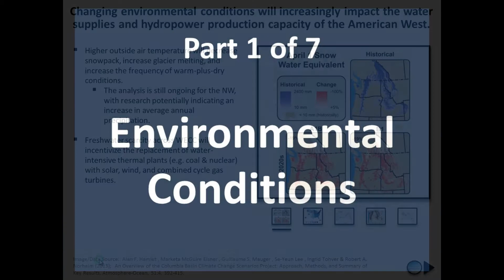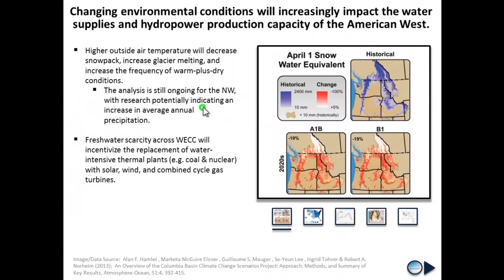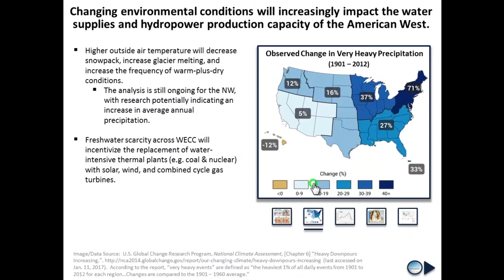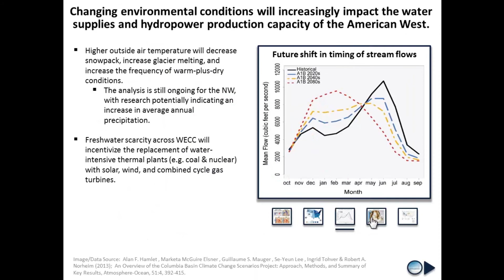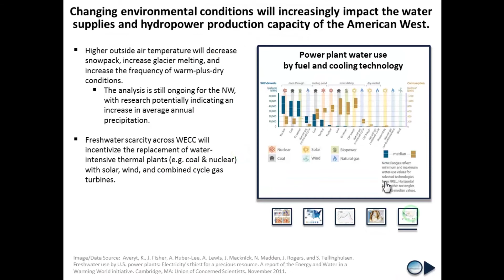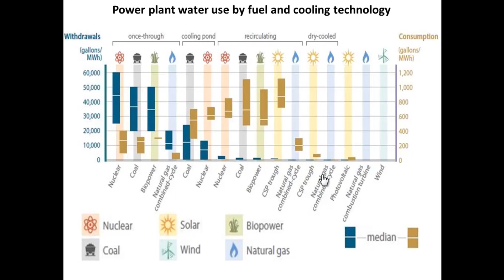(Part 1) Environmental Conditions: Q4 NW Electric Power Landscape Exploration (2017 – 2030)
(Part 1 of 7) Environmental Conditions: Q4 Northwest Electric Power Landscape Exploration (2017 – 2030)

Changing environmental conditions will increasingly impact the water supplies and hydropower production capacity of the American West.

Key trends/long-term issues discussed include: potential changes to outside air temperature and precipitation, Columbia River Basin hydrology, wildfire regimes, and the intersection of fresh water use and energy production.  While the focus is primarily trained on the Pacific Northwest, at times the geography treated extends to the entire American West.  (Total run time:  7m 56s)

Series Abstract:

If there is one word that could possibly describe the state of the electric power industry between today and 2030 it would be “change.” From changing environmental conditions to emerging technologies to evolving customer preferences and expectations to wholesale market developments, it is becoming increasingly clear that the future of the regional electric power industry will most definitely be different than today. This presentation reviews trends (historical and projected) across a range of key topic areas that are contributing to the ongoing evolution of the electric grid in the Northwest (and beyond). The intent of this lecture is to spur dialogue, particularly within regional utilities and among energy professionals, regarding the implications of the changes that are afoot.